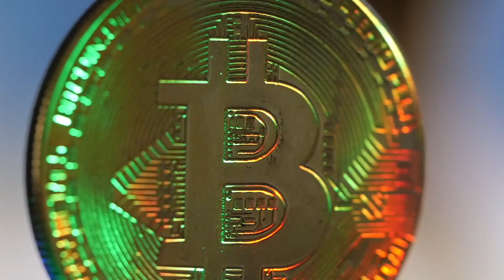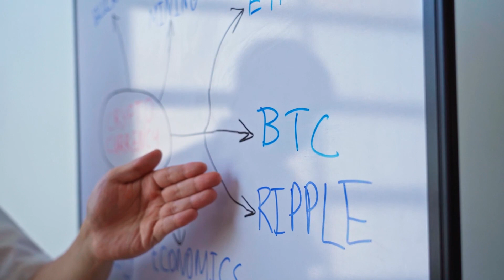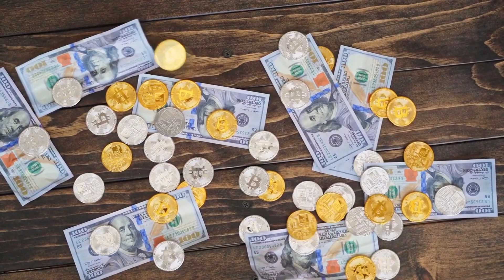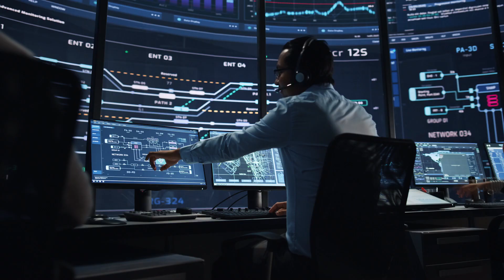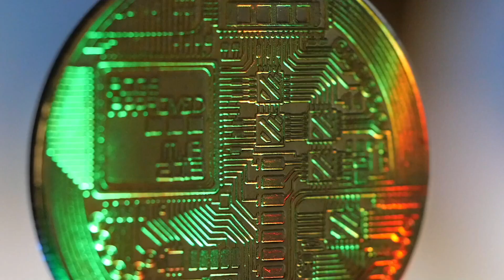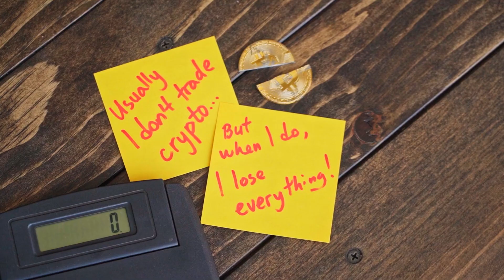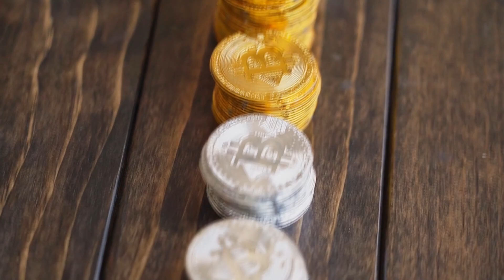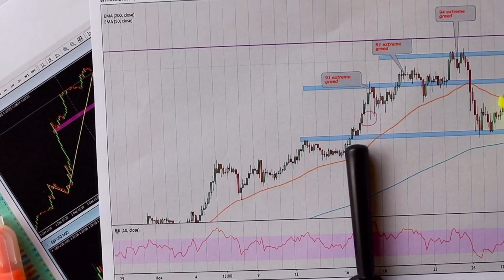DOGECOIN Will Pump To $15 WHY IS HERE? (Dogecoin News Today & Dogecoin Price Prediction)